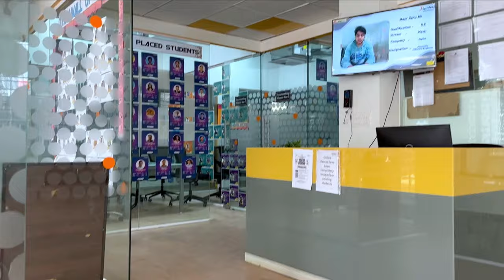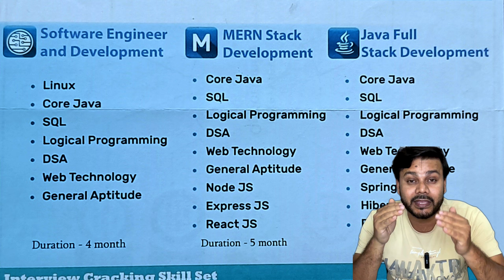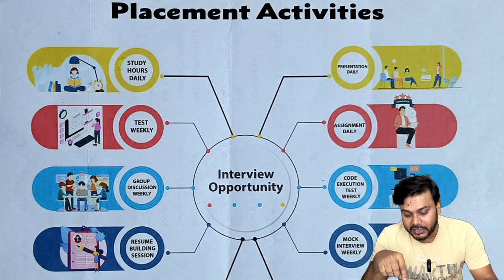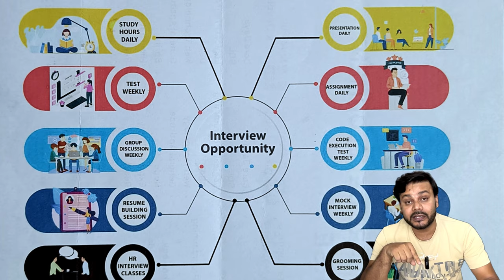Jspiders Institute Bangalore | Java Full Stack Development Course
Hello Everyone!
This is a full detail video about Jspiders as so many subscribers were asking about updated video about Jspiders. we visited Jspiders BTM Layout and did enquiry and tried to give all information about Jspiders like Courses , Duration, Fees , Placement and Syllabus, we also discussed about their placement process in detail. Jspiders has many Branches in Bangalore but as from our point of view BTM layout Branch is little better but soon we will visit other branches too and will try to cover their classes and talk to some students about Reviews. if there is any confusion about details please comment us or connect with us on Instagram we will try to clear your confusions.